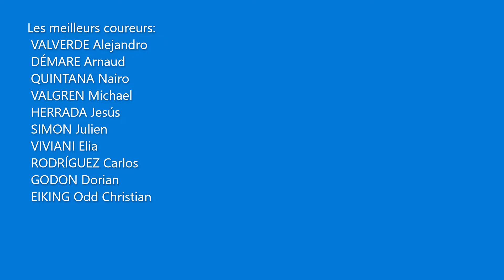Pronostics de La Route d'Occitanie La Dépêche du Midi 2022